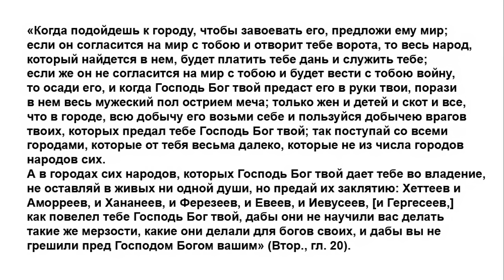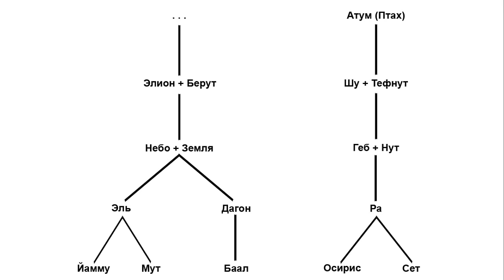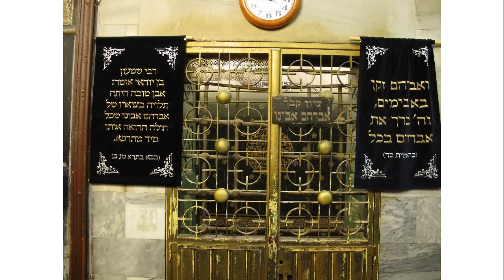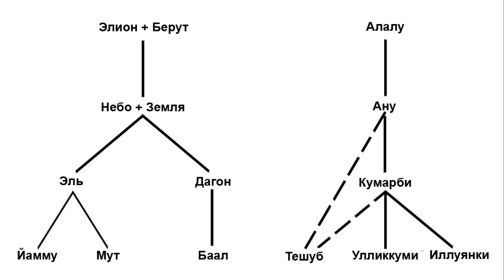Андрей Скляров - «Земля Баала»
Клубный лекторий «Истоки цивилизаций» . Лекторий проходит в Выставочном зале «Творчество» Москва, 2013)
Лекция (предварительный трейлер) от 28 марта 2013 г. - Андрей Скляров, известный исследователь следов древних цивилизаций, путешественник, писатель, сторонник версии палеоконтакта, организатор целого ряда съемочно-исследовательских экспедиций в разные регионы планеты, автор и главный координатор интернет-проекта «Лаборатория Альтернативной Истории», директор-распорядитель Фонда развития науки «III тысячелетие», автор книг: «Перу и Боливия. Задолго до Инков. (серия "Следы Богов")», «Древняя Мексика без кривых зеркал», «Обитаемый остров Земля», «Цивилизация Богов Древнего Египта», «Эзотерика и наука: враги или союзники (серия "Великие Тайны")», «Опасное наследие Богов. (серия "Тайны Древних Цивилизаций")» и др.).
Тема лекции: «Земля Баала». Особенности территорий, на которых в древности поклонялись Баалу (Ближний Восток и Передняя Азия).